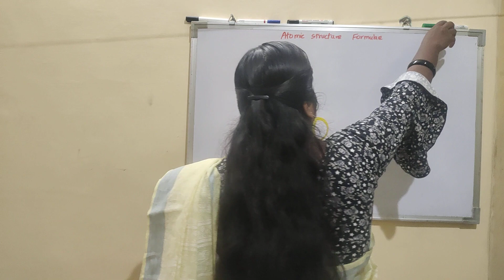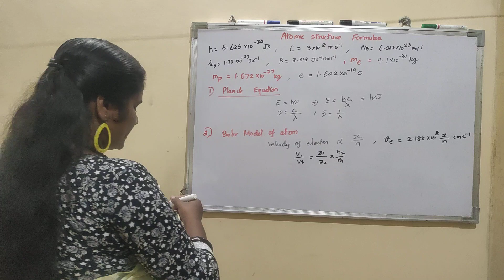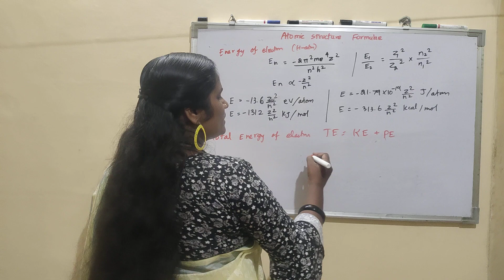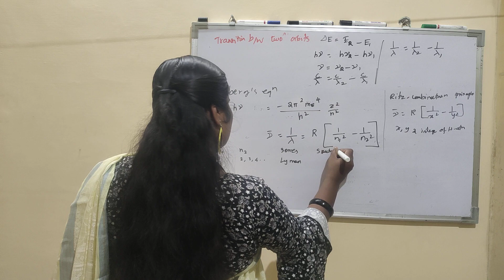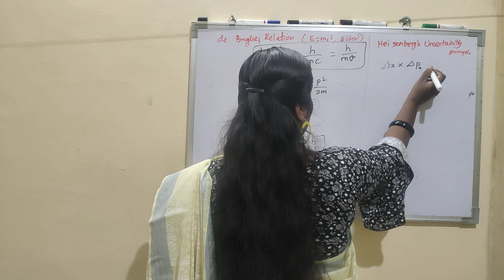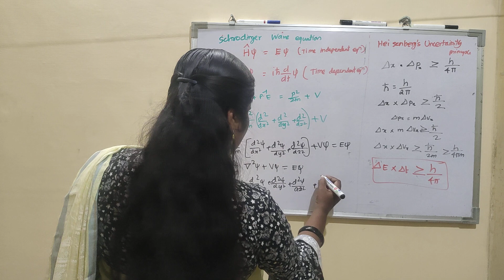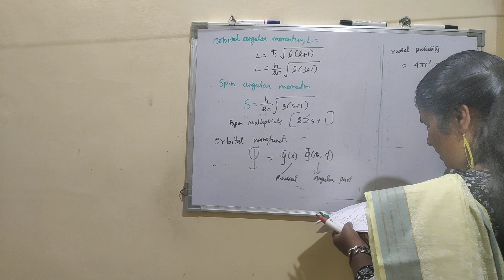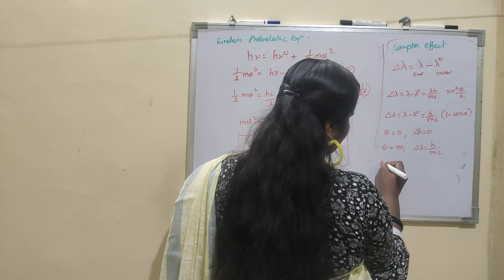Atomic Structure Formulae - JAM |CSIR|GATE|JEE|NEET| CUET